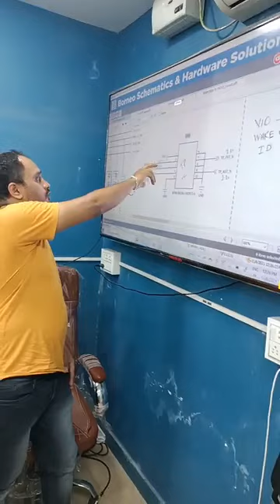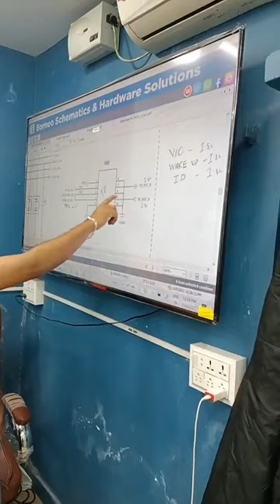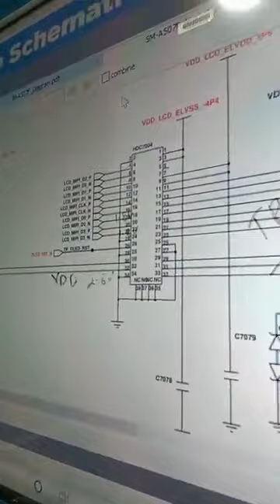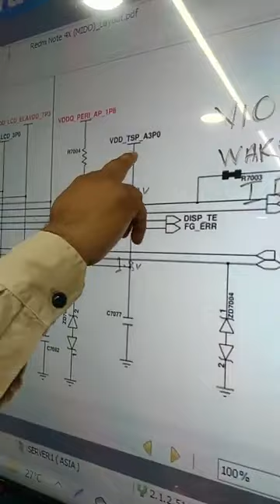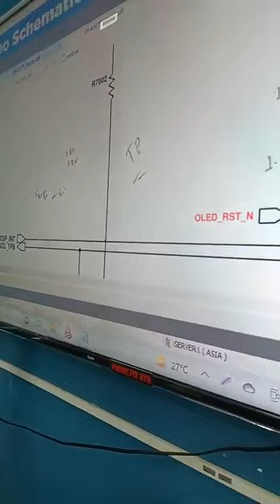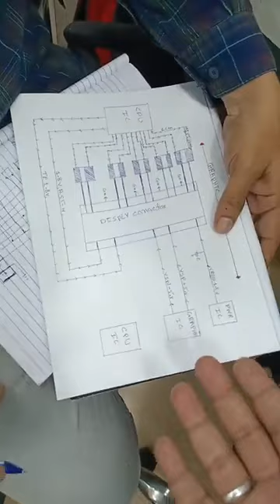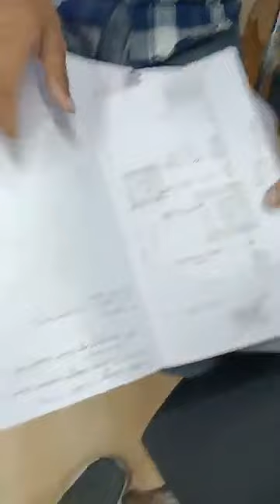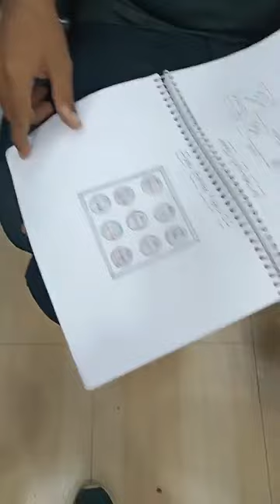POWER KEY WAYS & TOUCH SECTION EXPLAIN BY STUDENTS LIVE CLASS || MUST WATCH @PHONEFIXHYD INDIA BEST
LIGHT SECTION EXPLAIN BY OUR STUDENT LIVE CLASS VIDEO || BEST MOBILE REPAIR TRAINING IN INDIA

MOBILE REPAIR PROFESSIONAL TRAINING IN INDIA PHONEFIXHYD @HYDERABAD TELANGANA. DAY 6Th LIVE CLASS

Y2 EMMC CHANGE MICRON TO SAMSUNG 100% WORKING WITH 2 SIM WORLD FIRST || DUAL SIM WORKING 100% WORK

PHONEFIXHYD TEAM

SEP 27Th BATCH COMPLETED STUDENT REVIEW IN TELUGU MUST WATCH CONGRATS : राजा राम

EMMC_+_HARDWARE_ADVANCED M_SAP NEW COURSE LAUNCH BY PHONEFIXHYD || MOBILE REPAIRING IN INDIA

EMMC MASTER COURSE DETAILS : CPU REBALLING
👉BLACK PASTED IC REMOVE & CLEAN
👉WHITE PASTED IC REMOVE & CLEAN
👉YELLOW PASTED IC REMOVE & CLEAN
IN EASY WAY WITHOUT ANY PIN DAMAGE
👉DOUBLE DEKKER CPU REMOVE AND INSTALLED 100% SUCCESSFUL RESULT.
👉EASY WAY OF FAULT FINDING AND TRACINIG METHOD.
👉POWERFULL DIAGNOSED METHOD.
👉EASY WAY OF SHORTING REMOVE
👉EASY WAY OF REMOVE PRIMARY & SECONDARY SHORTING.
👉100% EMMC WORK.
👉UFI & EASY JTAG PROGRAMMING.
👉SOFTWARE CLASS
👉EMMC CHANGE PROCESS
👉EMMC 90% CONSUMED.
👉ALL UNLOCKING AND FRP BY PASS METHOD.
👉ALL HANG ON LOGO SETS SOLUTION.
👉ALL EMMC ERROR SOLUTIONS.

JOIN TODAY CALL FOR DETAILS.

call or whatsapp our institute number. 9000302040, 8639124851, 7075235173.

Next batch 17th december book now
Limited seats available hurry up👍👍

Be a professional technician.

JOIN TODAY
PHONE FIX HYD
NEXT BATCH JUNE BATCH FULL
ADVANCE LEVEL INTERNAL CIRCUIT LEVEL CLASS WITH 100% PRACTICAL CLASS.
SAMSUNG DOUBLE DEKKER CPU.
HARD BLACK PASTED CPU EMCP REMOVING AND GLUE CLEANING METHOD.
SCHEMATIC DIAGRAM INTERNALLY EXPLAIN
DIRECT SOLUTION ON RUNNING PROBLEMS.
EMMC AND UFS PROGRAMING WITH UFI BOX AND EASYJTAG BOX. MEDUSA PRO
SOFTWARE BASIC TO ADVANCE CLASS ON ALL DONGLES.
👉SPECIALLY FOCUS ON FALUT FINDING AND CIRCUIT KNOWLEDGE.
SPECIALLY PRACTICAL CLASS ON MI ONLY EMMC CHANGE PROCESS.

BY PHONE FIX HYD TEAM.
JOIN FOR INTERNAL CIRCUIT LEVEL TRAINING FOR PROPER WORK.
CALL IMMEDIATELY AND BOOK YOUR SEAT KNOW LIMITED SEATS FOR NEXT BATCH ONLY 10 STUDENT IN A BATCH.

A PROFESSIONAL MOBILE REPAIR TRAINING INSTITUTE
JOIN TODAY NEXT BATCH 27TH DEC 2021.
CALL FOR TRAINING:
CALL FOR ADMISSION: